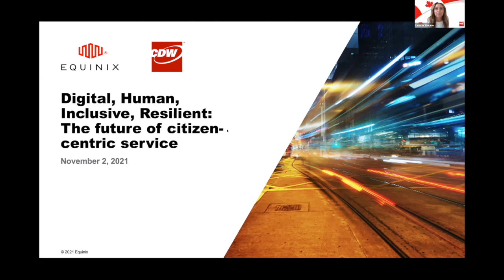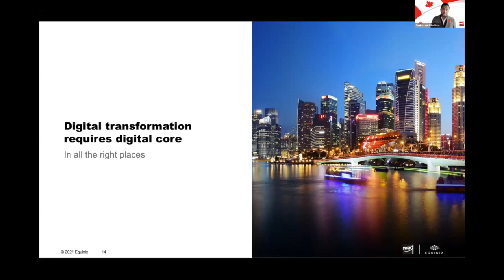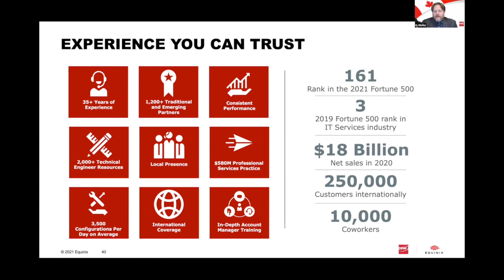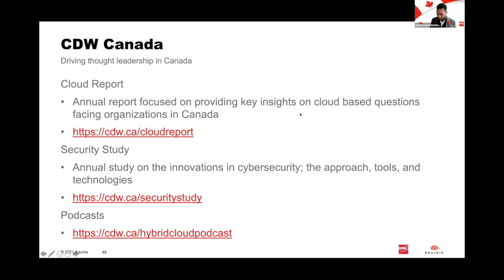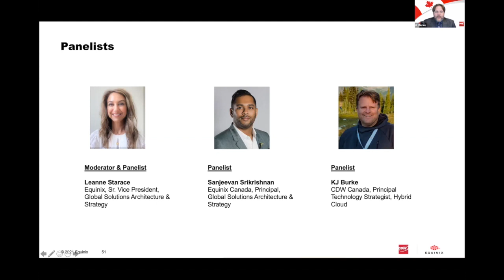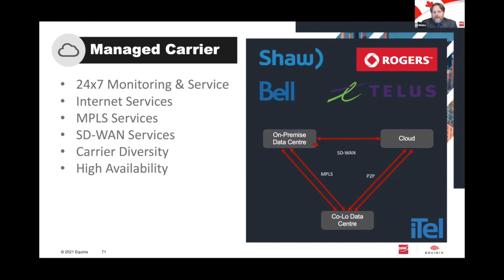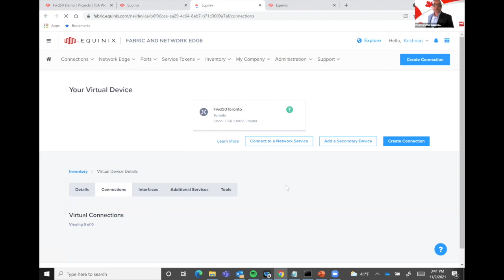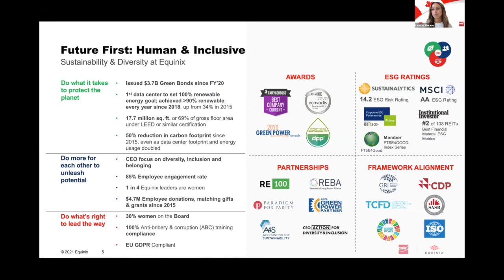Digital, human, inclusive, resilient: The future of citizen-centric service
Digital transformation has become a necessity with the pandemic accelerating the need for all agencies to digitize. Solving for digital preparedness and resiliency, deploying hybrid IT that enables a seamless transition from legacy system to ‘Government as a Service’ and responding to growing citizen demands for digital experiences that are on par with the best are now at the forefront. Governments and the public sector have responded by continuing to leverage technology-enabled digital frameworks and the public cloud to shape and modernize their services.

While a cloud-first strategy helps to accelerate modernization, it requires a measured approach to balance Canada’s unique geo-political challenges with our stringent and complex compliance requirements (Privacy Act, PIPEDA, PHIPA, etc.). This workshop will unpack some of the key concepts of Digital, focusing on the Digital Edge, Cloud Optimization, Automation and Adaptive Networks. We’ll cover best practices and guidelines to help:

Design effective, secure, compliant, performant and scalable architecture(s)
Facilitate a trusted exchange of data across government and partners
Accelerate service delivery using cloud-native digital platforms
Rationalize technology spend within the Government and Public Sector